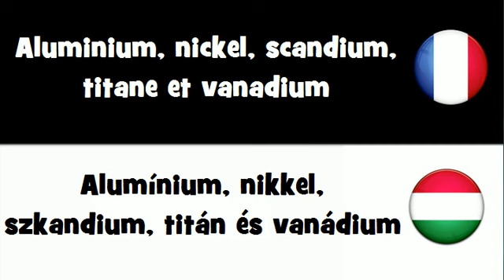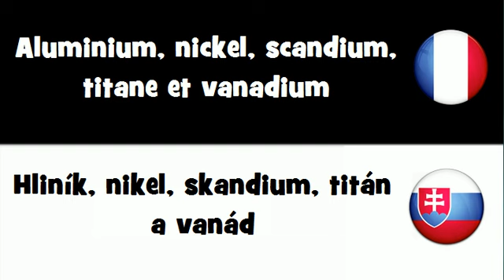Dites le en 20 langues # Aluminium, nickel, scandium, titane et vanadium